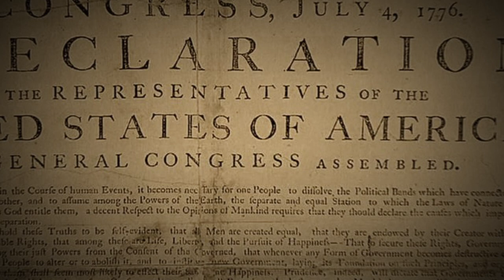Robert Davi - The House I Live In